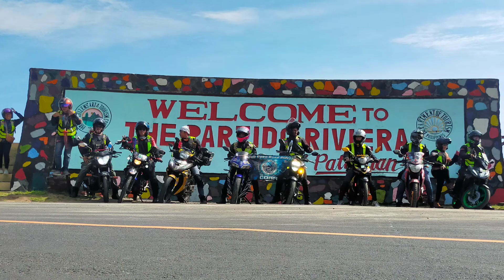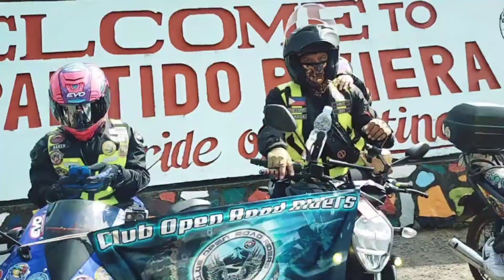VISITA IGLESIA 2022 the CORR family.. DARAGA to CAMASUR..